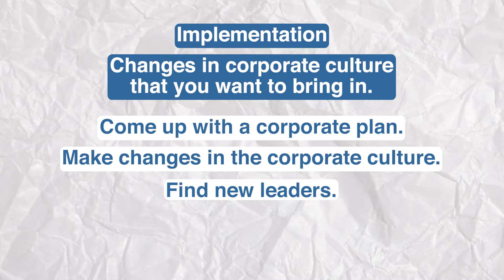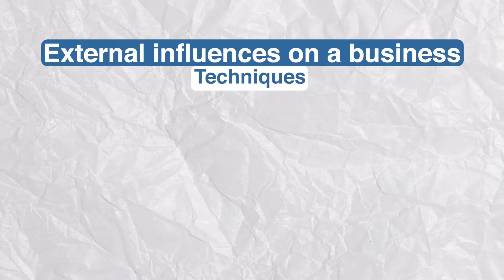Ace Your A Level Business P4 Exam!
Confused about Business P4?

Don't look further. Watch how the top A Level Business expert, Yawer Hussain shares his secret tips that will help smash your upcoming P4 exam!

You’ll get:
1. Video lessons covering the full AS & A2 syllabus
2. Crystal clear explanations of complex concepts
3. Expert Academic Support for all your doubts and questions
4. Past paper video solutions that explain how to answer each question step by step
5. A readymade study plan to complete the syllabus in 60 or 90 days
6. Topical skill-checks and chapter worksheets for extensive practice
7. A global community of learners just like yourself
8. Revision guides and flashcards
9. Written past paper solutions going all the way back to 2016